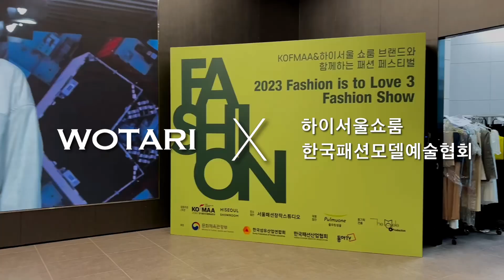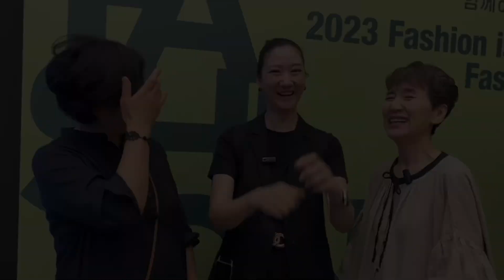[우타리93] 2023 서울패션위크 우타리 패션쇼 런웨이 (SEOUL FASHION WEEK 2023)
2023 하이서울패션위크 패션쇼에
우타리가 참여하여 쇼에 올랐습니다.
지금 우타리TV에서 확인하세요

모델착용
# LOOK1. 사반나 원피스(아이보리)

# LOOK2. 사반나 원피스(블랙)

⬇️매장안내⬇️
우타리 이태원점